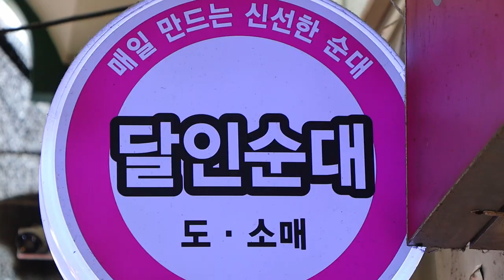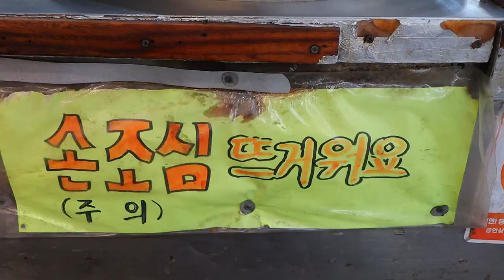생활의달인 순대, 매일매일 직접 만드는 부평시장 순대맛집 / Blood sausage"sundae" - korean street food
🔔 Subscription
💰 Price
KRW 3,000won